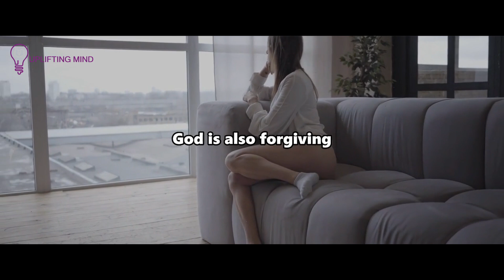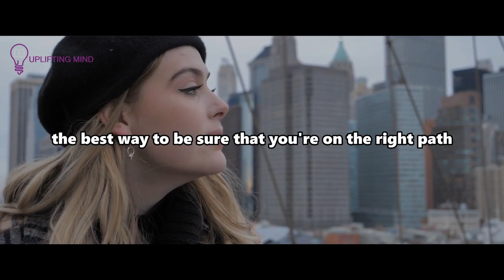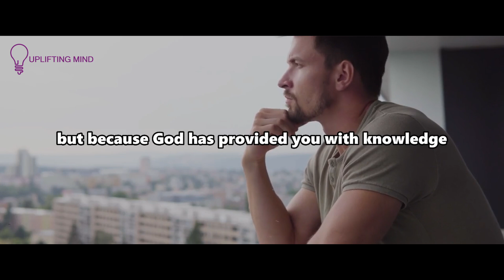God Will Lead You To The Right One For You This Is Your Confirmation